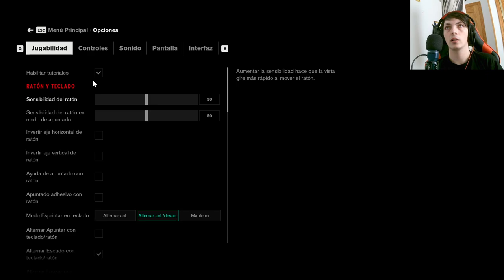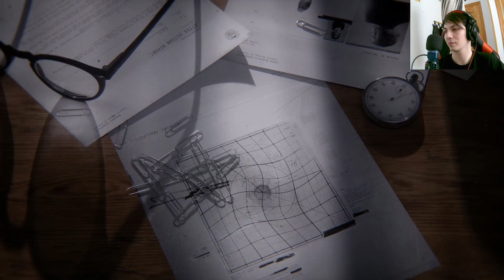Control - ¡De empleado a mandamás: descubre el poder oculto en esta serie fascinante!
En el primer capítulo de Control, sumérgete en un mundo de secretos y misterios mientras el personaje principal se convierte de empleado común en el mandamás de una misteriosa empresa. Explora habilidades sobrenaturales, desvela conspiraciones y toma el control de tu destino en esta apasionante serie de acción y suspense.